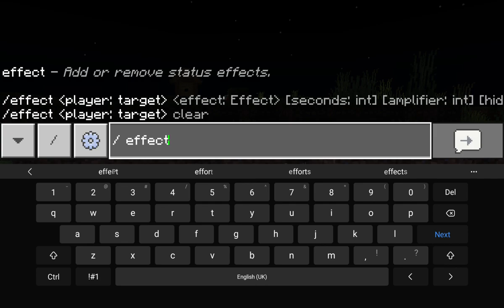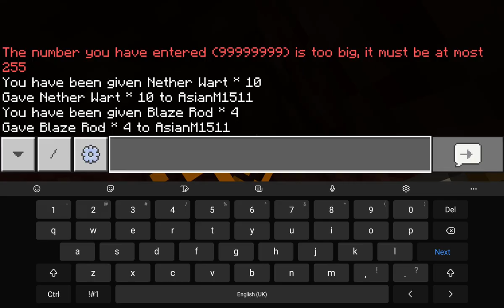20 June 2023